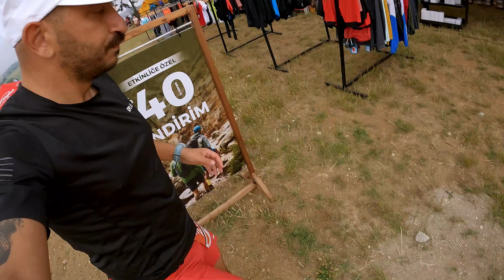En arkadan gelen üçüncülük / SPX Dağyenice Ultra 2022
Bu senede Bursa'nın en güzel yarışlarından olan SPX Dağyenice Ultrada yine çok eğlendik. Antrenman temposunda koşmak için çıktığım bu yarışta, bol çekim yapabilmek için en arkadan başladım. En arkadaki ortam da çok güzelmiş. Burada gerçekten yarışın keyfi çıkıyor. Ironman öncesi güzel bir antrenman olrak düşündüğüm bu yarış bitince antrenmanımı tamamlamak için bu sefer tersten, insanlara destek vere vere bir 5km daha koştum. Vee yarışın sonunca yaş grubumda 3. olduğumu öğrendim. sonrasında da güzel bir etkinlik, konser ile günü bitirdik.

Zwift : Asla Durma Fatih

LİNKLER